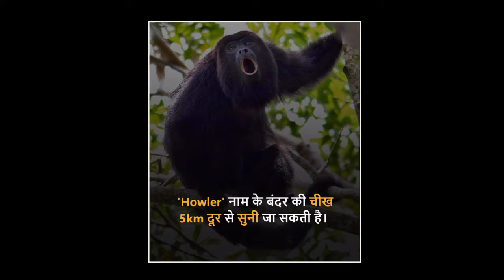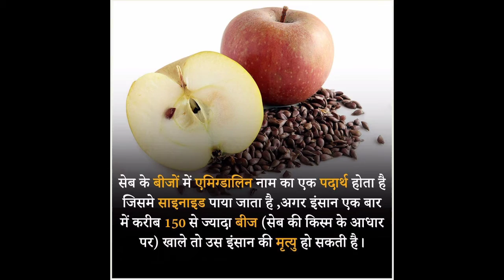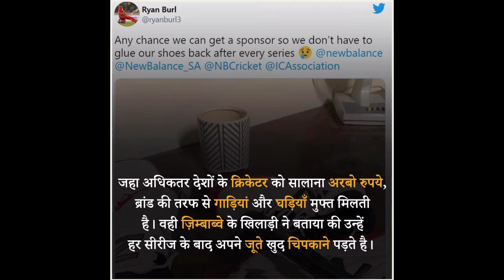#28.Random facts in Hindi | अविश्वसनीय तथ्य जो आपको जानना चाहिए😮 | जरूर देखें | facts countdown🤔.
TOP INTRESTING FACTS THAT YOU SHOULD KNOW
You are here for the following Benifits👉
•To Gain lots of knowledge.
•Daily unknown facts which will blow your mind.
•To explore the mysterious world.
•Knowing facts helps us to place other problems into context and access higher order thinking skills.
•Enjoy knowing Horror facts, Fun facts, Phychology facts, Human facts, Animals facts, and many more.
PLEASE SUPPORT “FACTS COUNTDOWN" WE ARE DOING OUR BEST THANKYOU SO MUCH🙏🏻